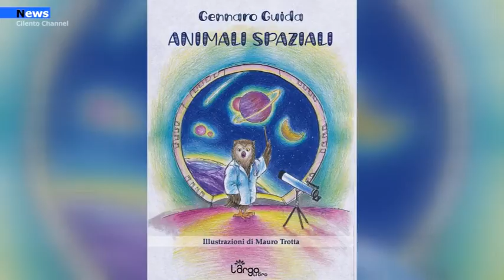Laureana Cilento, Sabato 30 ottobre un doppio evento: Eco Day e III° edizione di Sapori d’Autunno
Si terrà sabato 30 ottobre, presso la sala delle conferenze di Palazzo Cagnano (sede Comunità Montana Alento Montestella), una giornata - evento  organizzata dai ragazzi del Forum dei giovani. La giornata del 30 ottobre prevede l’ECO DAY  nell’ambito del progetto Ambientiamoci ed il gran finale con la III° edizione della festa Sapori d’autunno: degustazioni tipiche, piatti della tradizione cilentana e l’intrattenimento con la musica popolare dei Kiepò.